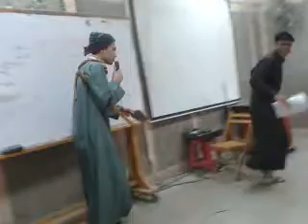مسرحيه قصيره مع ثلاثى اضواء المسرح شطارة و رمضان و الرزى .. يارب تعجبكوا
# AbdAllah Monir #
 مسرحيه بسيطه بمناسبه عيد الأم بعنوان عاوز أدوز .. وقام بالأدوار شطارة .. الرزى ورمضان .. يارب تعجبكوا .. وأنتظروا القادم ..
كليه طب بيطرى - جامعه المنصورة